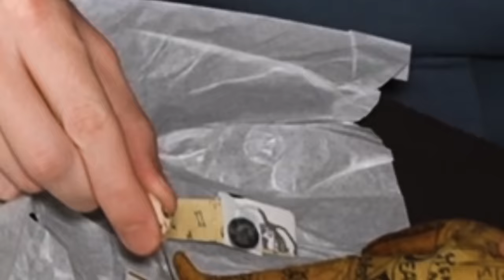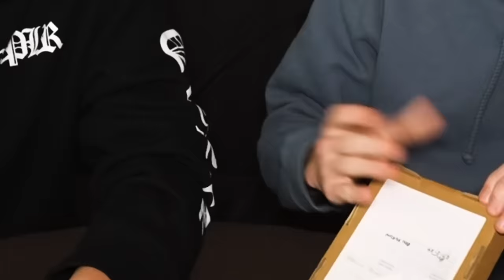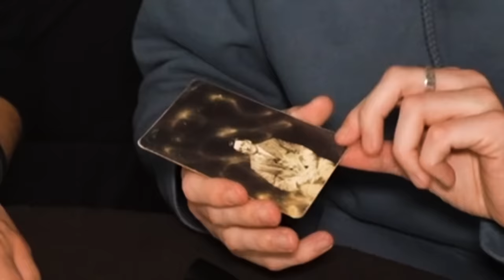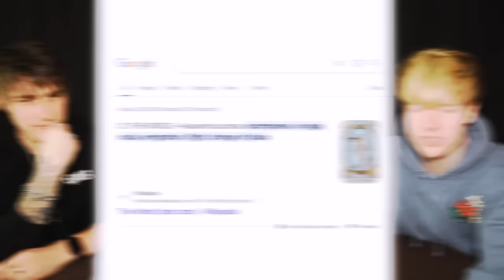Opening Scariest HAUNTED Items on ETSY!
Sam and Colby open the scariest haunted items on ETSY! Which unboxing had the most cursed artifact? Let us know!!

Opening Scariest HAUNTED Items on ETSY! | Sam and Colby